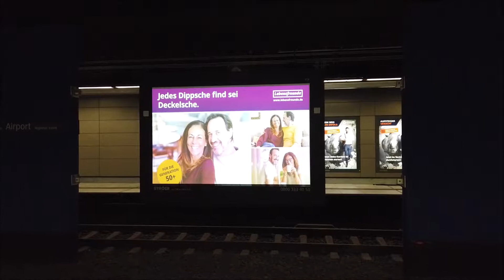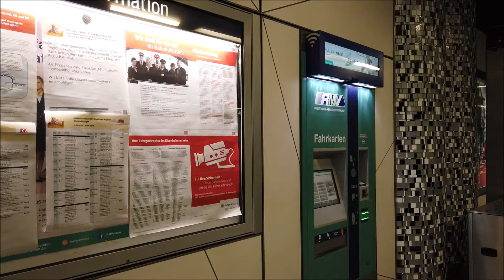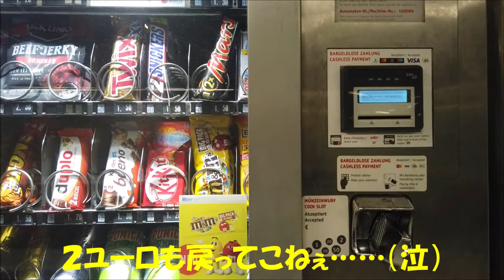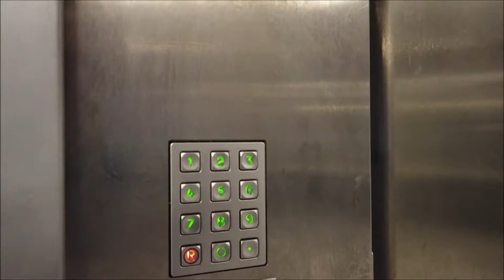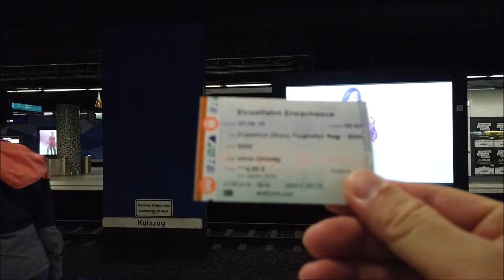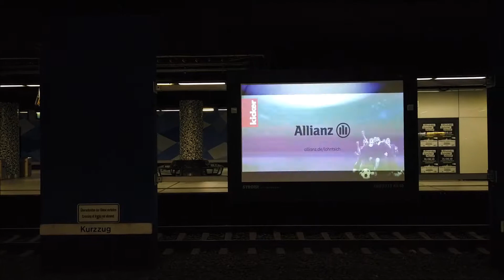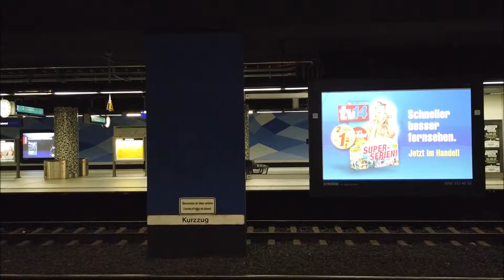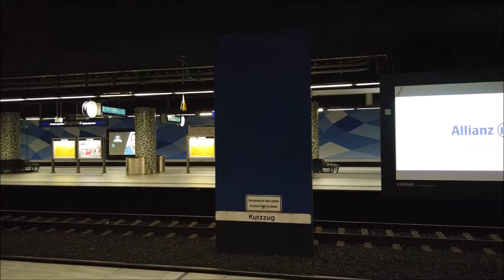ドイツのフランクフルトを歩く ＃６ ～ドイツの自販機の事故率ハンパねぇ！～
ドイツの自動販売機で何かを買うのはお勧めできません。
日本と違い、ドイツの自販機の故障率は恐ろしく高いです。
「フランクフルトを散歩」はこの６で終わりです。
（動画の最後に「Next 7」と出るのは間違いです。すいません。）